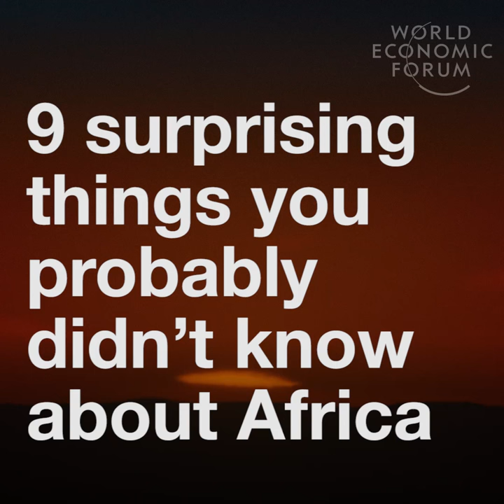Facts about Africa